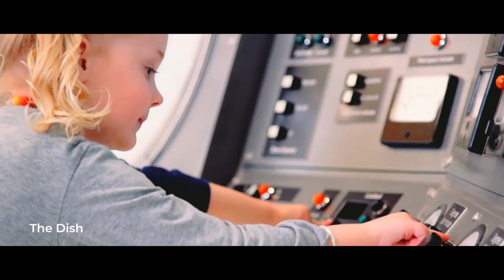We want you to stay for a "Long, Long Weekend" in Parkes, Central NSW.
Goodbye two-day weekend, hello long, long weekend! That’s the travelling trend behind a new campaign launched by Central NSW Joint Organisation to welcome back visitors for a much overdue road-trip to the country.

‘Long, Long weekend’ highlights the new and unique attractions for couples and families taking a journey to Bathurst, Oberon, Cowra, Parkes, Forbes, Lachlan, Grenfell, Orange, Blayney and Cabonne.

“After months of lockdown, it will be an amazing experience to re-connect with the beauty of travel. We encourage everyone to take a few extra days to escape - skip the traffic, use untaken leave and treat yourself.” said Jenny Bennett, Executive Officer of Central NSW Joint Organisation.

“Feedback from visitors is that there is so much to see and do in Central NSW, that they wish they had come for longer, so this campaign encourages that. Come on a Thursday and stay until Monday and visit two to three different towns and villages.” added Jenny.

Central NSW is renowned for its idyllic scenery, historic towns, food and wine, outdoor adventures such as cycling, kayaking and hiking, and cultural delights at museums, galleries, boutique shops and art trails.

The campaign features new attractions the Mount Panorama Circuit Boardwalk in Bathurst and a 22-metre-long Goanna sculpture in Forbes at Sculpture Down the Lachlan, through to the Cowra Japanese Garden, Jenolan Caves in Oberon and the Parkes Elvis Festival (20-24 April 2022).

There’s the inspiring cool-climate Mayfield Garden (Oberon), swimming at Flat Rock natural pools (Bathurst), food and wine (Orange), fishing at the beautiful Lachlan River and history at POW Camp (Cowra), Utes in the Paddock outdoor art trail and swimming at Lake Cargelligo (Lachlan), astronomy at ‘The Dish’ Parkes Observatory (Parkes), birdwatching at new bird hides at Gum Swamp Wetland (Forbes), Iandra Castle and Weddin Mountains National Park (Grenfell), Molong historic village shops (Cabonne), and Millthorpe village wineries (Blayney).

For a long, long weekend accommodation includes farm-stays, luxury boutique hotels, B&Bs, glamping and camping through to motels and apartments.

The campaign features new videography by Geagle Productions with digital marketing and public relations.

Central NSW begins two hours’ drive West from Sydney and includes Oberon, Bathurst, Orange, Blayney, Cabonne, Lachlan, Cowra, Grenfell, Parkes and Forbes.